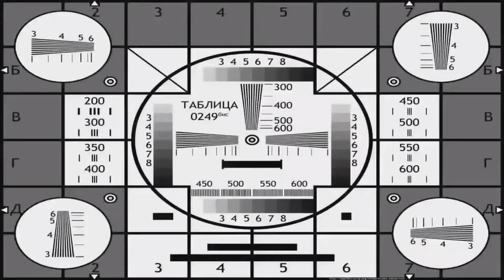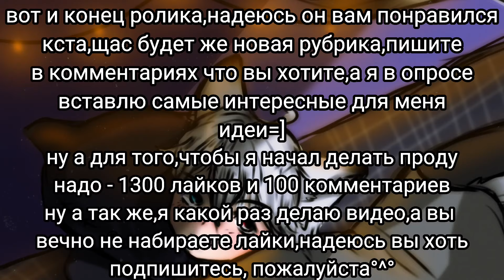реакция князей тьмы друг на друга#5/5||Gacha life||~все!~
** Note: This video does not represent another company. "copyright disclaimer according to article 107 of the Copyright Act of 1976, "fair use" is allowed for purposes such as criticism, commentary, reporting, teaching, scholarships and research. fair use is a use permitted by copyright law that would otherwise violate" I don't own anything here, I don't own the song or any anime used in video
"отказ от авторского права в соответствии со статьей 107 закона об авторском праве 1976 года допускается "добросовестное использование" для целей: таких как критика, комментарии, репортажи, преподавание, стипендии и исследования. добросовестное использование-это использование, разрешенное законом об авторском праве, которое в противном случае могло бы нарушать" мне здесь ничего не принадлежит, мне не принадлежит песня или любое аниме, используемое в видео